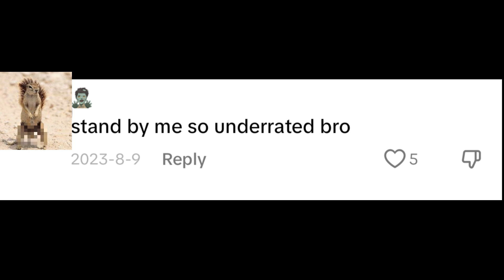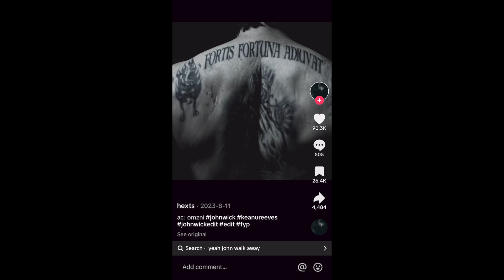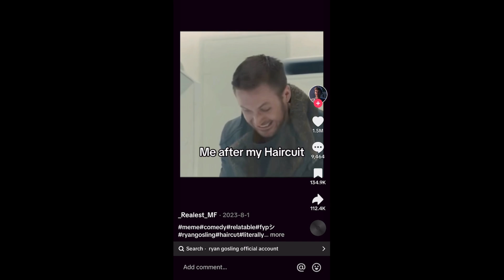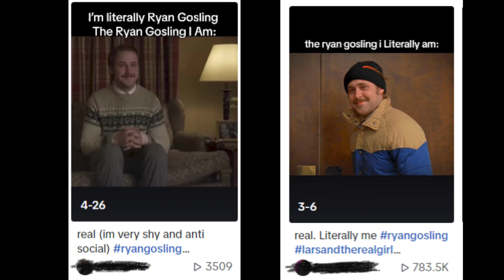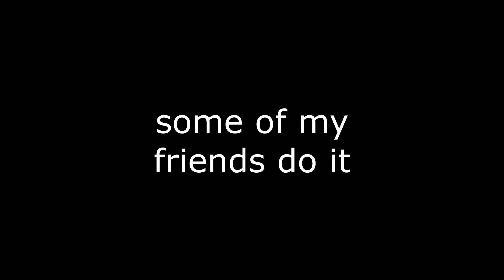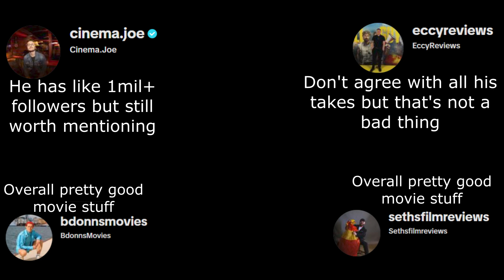TikTok Movie Culture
This video's so underrated